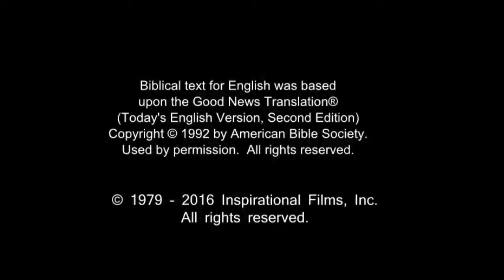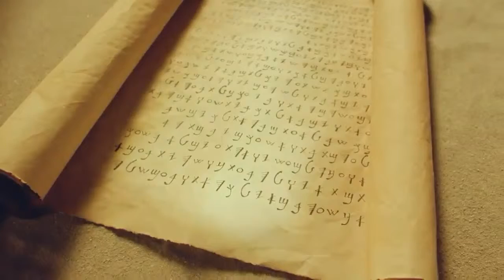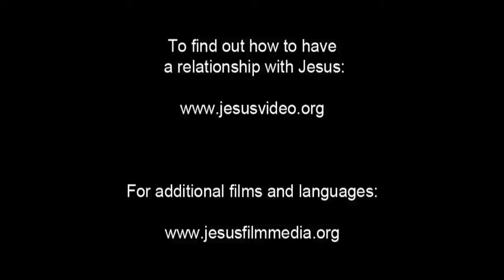English Life Saving Message! Jesus! Jesus! Jesus Save me Now!!! Risen Jesus Saves!!!(98)